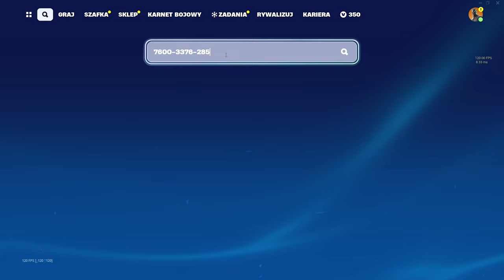TA MAPA DA CI 500,000 XP